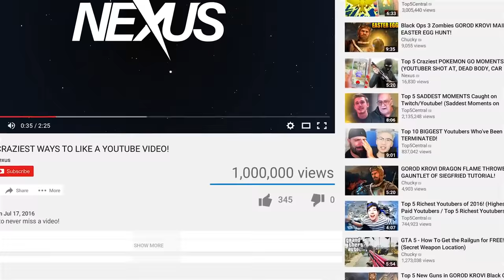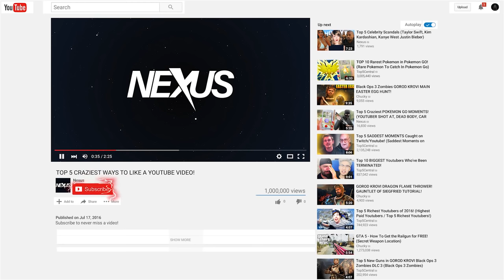Top 15 Best Mannequin Challenge Compilation ( MannequinChallenge )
Video Links

#4 Mannequin Challenge COMPILATION